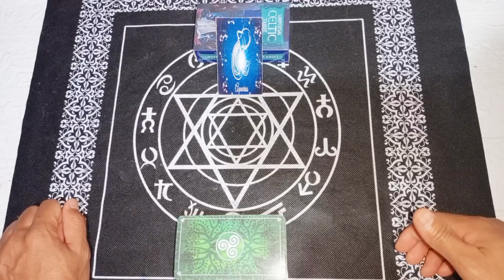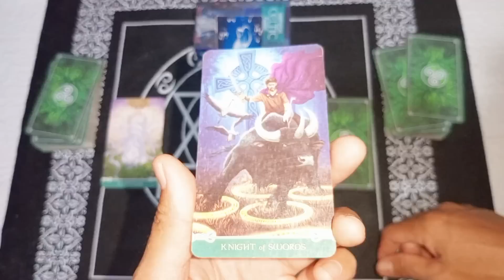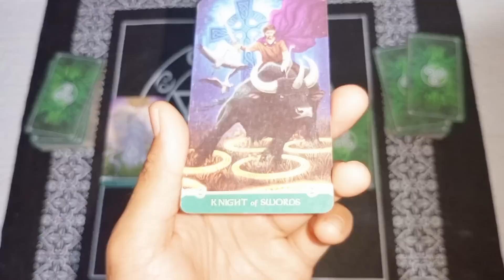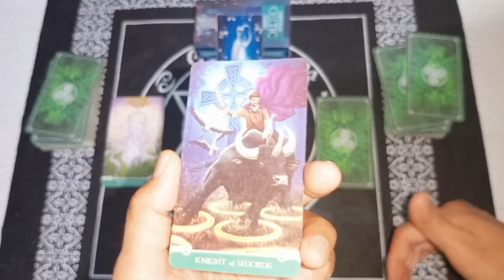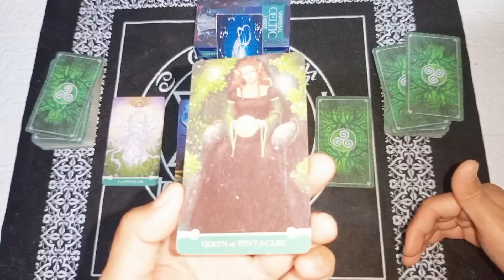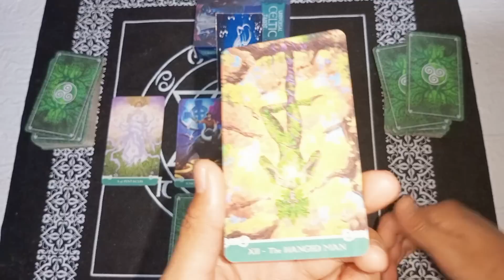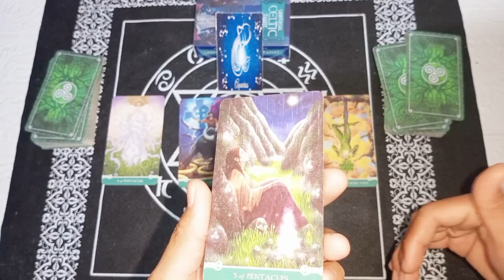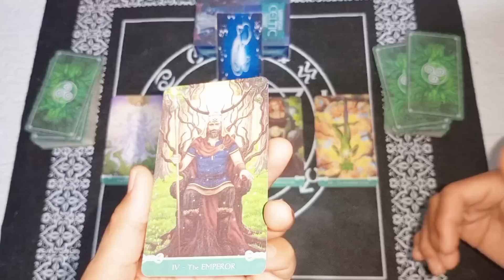RAMALAN ZODIAK AQUARIUS HARI INI SELASA 21-26 MARET 2023|KABAR GEMBIRA UNTUK KAMU HARI INI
Ramalan Zodiak Aquarius Hari ini Di Edisi Hari Selasa 21 - 26 Maret Tahun 2023|Kabar Gembira Untuk Kamu Hari Ini

General reading hari ini tanggal 21 Maret 2023.

Ramalan zodiak hari ini Ramalan tarot 21Maret 2023Tarot 2023Tarot hari iniTarot reading 2023Tarot zodiakdaily tarot zodiak ramalan bintang readingtarot card readingtarot reading